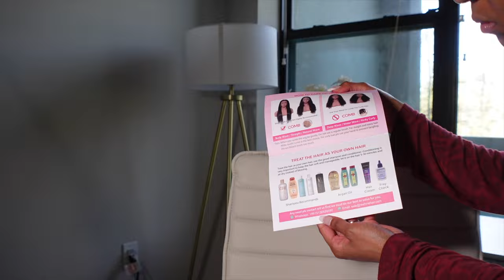WEEKLY VLOG | GLUELESS CURLY BLONDE WIG FIND! + AMAZON SHOPPING HAUL + INFLUENCER CHAT |ALWAYSAMEERA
WEEKLY VLOG | NEW GLUELESS CURLY BLONDE WIG FIND ! + AMAZON SHOPPING HAUL + INFLUENCER CHAT | ALWAYSAMEERA

●▬▬▬▬▬▬▬▬▬♛Reshine Hair♛ ▬▬▬▬▬▬▬▬▬ ●
Hair Info: 100% Glueless pre-cut lace  Brazilian 24inches water wave highlight wig

☛5*5 & 13*4 HD LACE ALL IN THE STOCK!!

00:00 INTRO
02:42 RESHINE HAIR READY TO WEAR WIG INSTALL
06:39 nordstrom run + car chat + lunch
18:39 gym day! + shopping haul + influencer tech purchases
26:17 work and gym day + more car chats + amazon haul
42:28 influencer work day stuff
47:05 anxiety update + end of vlog

AMAZON PURCHASES

Clean Skin Club Clean Towels
ProCase Hard Drive Case
GoPro HERO11 Black Accessory Bundle
Extendable Mini Camera
Straw Beach Bag
Wingslove Adhesive Bra
BS-MALL Makeup Brushes Foundation
WISTERIA Portable Pillow Makeup Bag
ZAFUL Women's Halter Triangle Bikini

OTHER PURCHASES
Vacation Chardonnay oil
Vacation classic lotion
vacation sunscreen chapstick
Octavia Strappy Slingback Sandal (6)

FILMING EQUIPMENT

amazonmusthaves